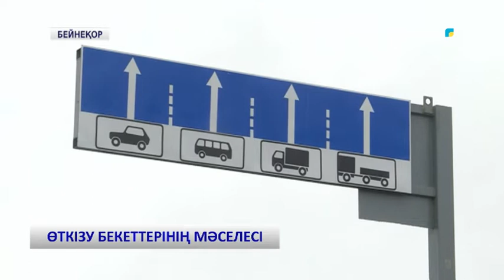Өткізу бекеттерінің мәселесі